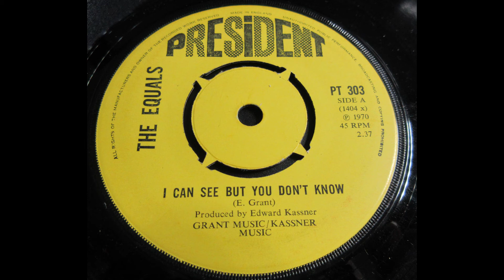The Equals – I Can See But You Don’t Know ___ UK Freakbeat/Mod Dancer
Stomping freakbeat dancer from the Equals. Released in the UK in 1970